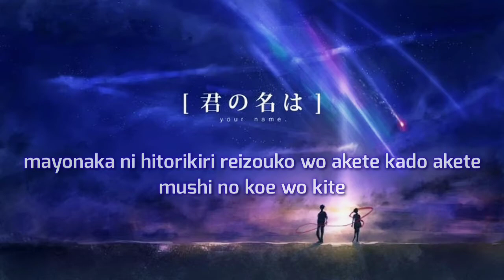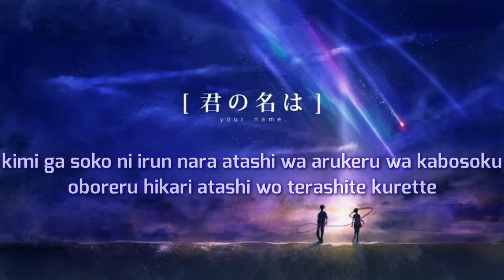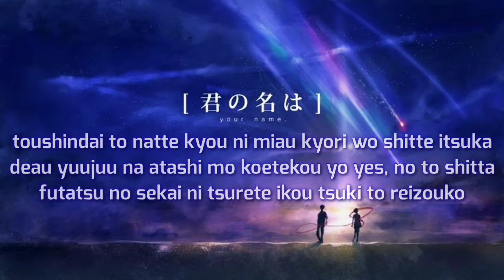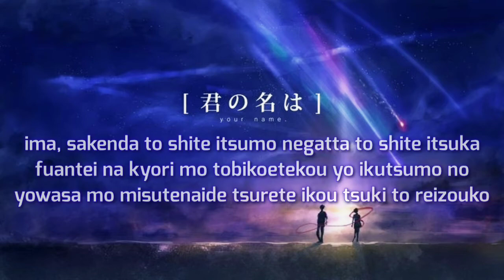Ikimono Gakari - Tsuki to Atashi to Reizouko [2005] [With Lyrics]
Enjoy The Music Guys HiHi :D